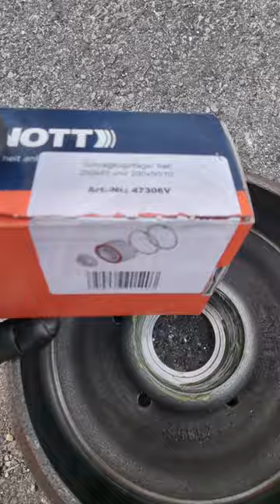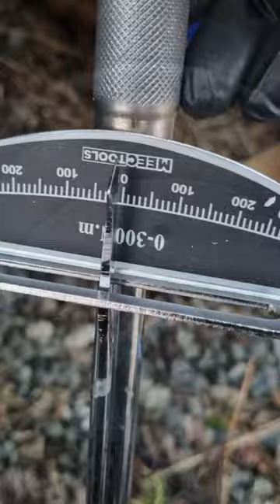Changing brakes and bearing on a Hobby 460 caravan (Knott axle)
I used a 36 mm socket wrench to take off the original bolt, and a 32 mm socket wrench to install the locking bolt which came with the bearing. At the end I coated the wheel hub with zink spray.